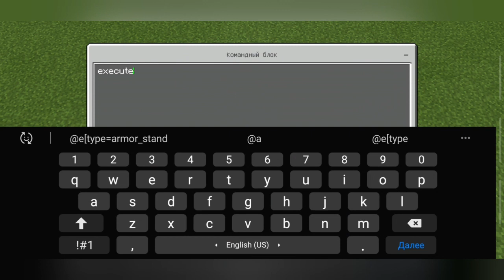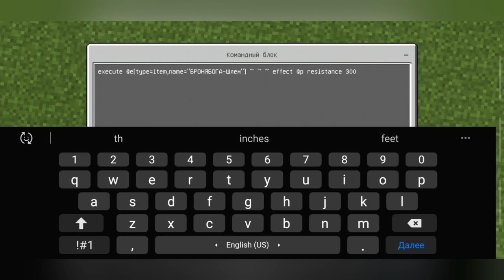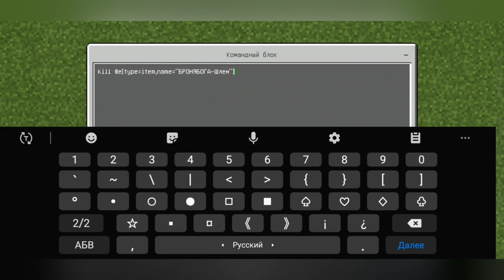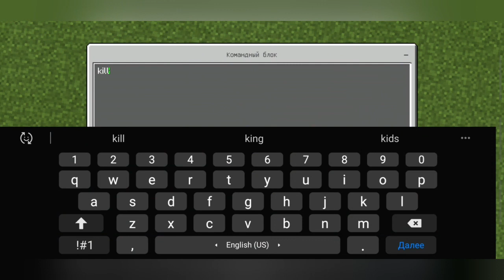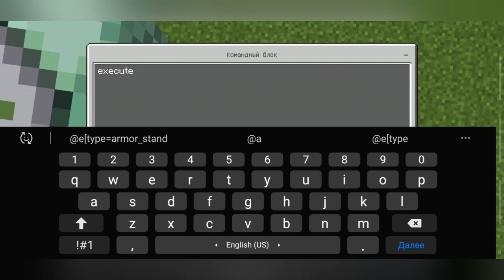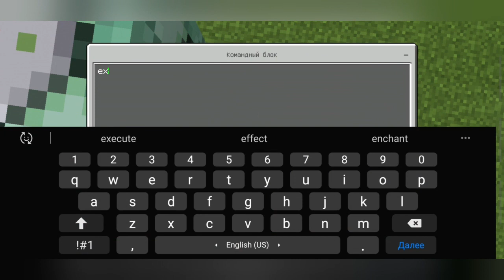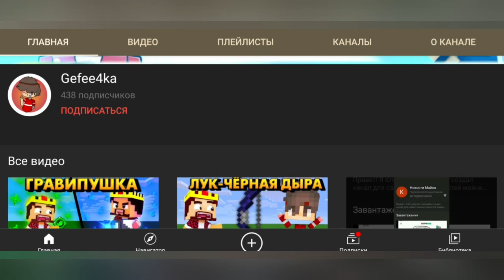100% ЗАЩИТА ЭТО НАСТОЯЩАЯ БРОНЯ БОГА В МАЙНКРАФТЕ БЕЗ МОДОВ 😱 КАК СДЕЛАТЬ БРОНЮ БОГА В МАЙНКРАФТЕ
НЕ ПРОПУСТИ:
Ребят, в каждом видео я делаю бесплатную рекламу!👍
Условия:
Написать нормальный комментарий и в конце написать: участвую

Всем огромное спасибо что вы со мной и поддерживаете меня.Ну а если ты ещё не нажал на эту красную кнопку, то скорее пробей по ней с пятки и присоединяйся к нашей family майнкрафтеров и пабджеров👨‍👧‍👦. С нами весело и интересно, не пожалеешь🙂 Канал ещё очень молодой, так что давайте его продвигать вместе👨‍👧‍👦😎🎮